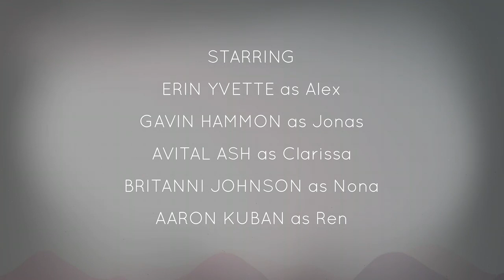The Gang goes to a Weird Spooky Island (Oxenfree Pt.1)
Part 1 of my Twitch VoD of Oxenfree.